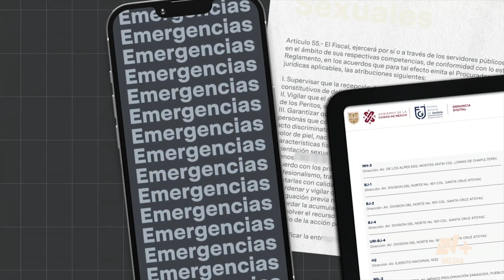Abuso sexual: ¿Qué explica el bajo número de denuncias por este delito? - N+Prime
Pese a que entre julio y diciembre de 2021 371 mil 251 mujeres fueron violadas en México, solo se abrieron 5 mil 872 carpetas de investigación. La altísima cifra negra de violaciones no denunciadas refleja la desconfianza en las autoridades, así como la falta de empatía y preparación de las autoridades para hacer frente a las denuncias de abuso sexual. Wendollyn Haro tiene los detalles.